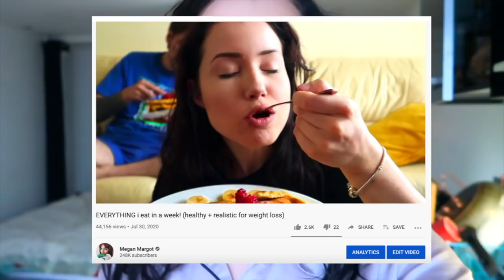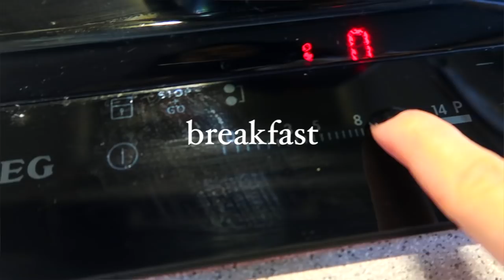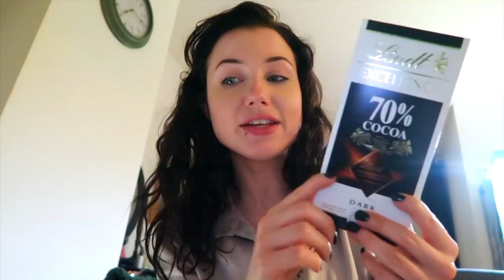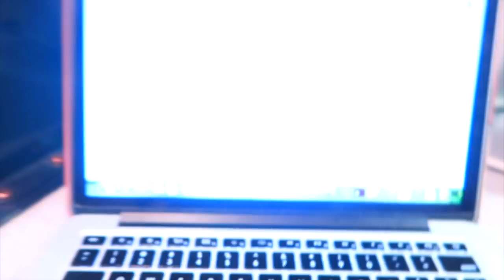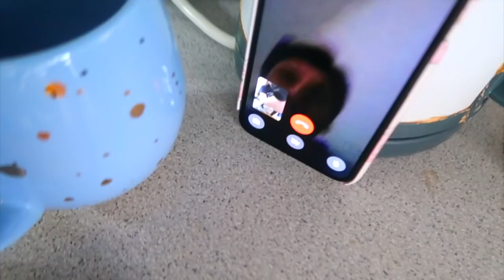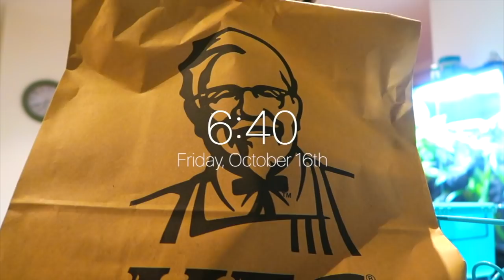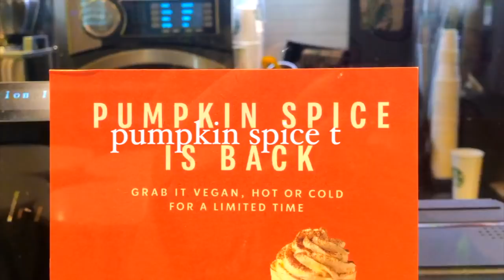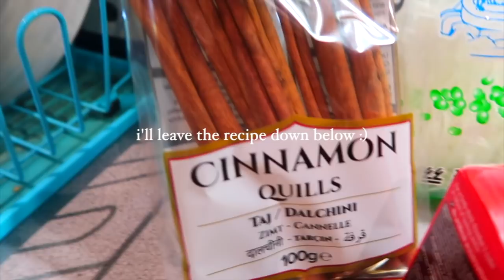EVERYTHING i eat in a week at university! (healthy + realistic for weight loss)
everything i eat in a WEEK as a university student! these were also foods that i ate all the time during my weight loss (when i originally lost 60 pounds), so if you're looking for inspiration this will hopefully help a lot! now that i'm living alone, i'm a full-time university student, and now in a lockdown (sort of), i've been really trying to have my health be a top priority.. but having them be delicious AF is also another priority of mine because if they weren't good, i wouldn't have been able to maintain my weight loss for so long! and of course having chocolate & a weekly cheat meal like KFC helps as well :-)